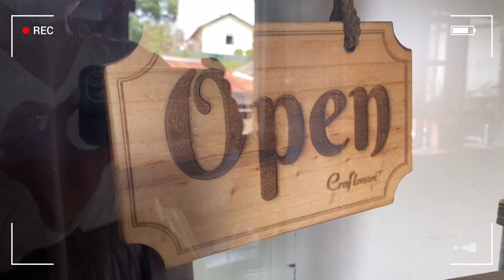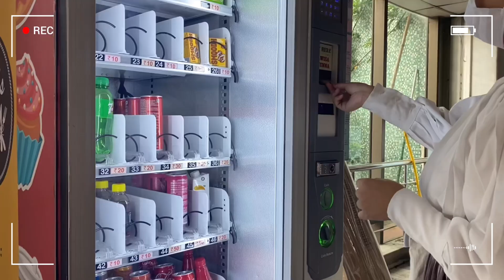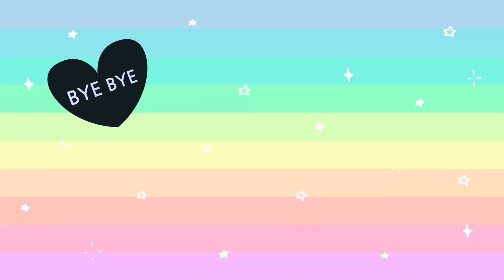•Vlog•Surgery posting🌸how I spent holiday🌸~end surgical posting |Adventure as a medical student